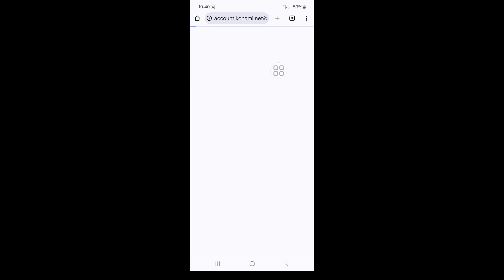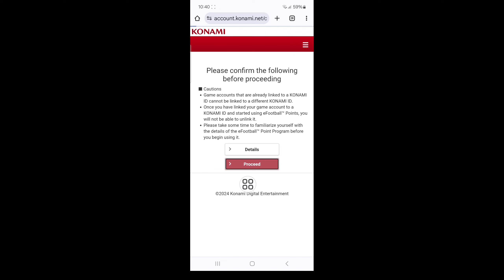How to Sign In eFootball Account Mobile 2025 | Login eFootball Account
In this video, I will show you How to Sign In eFootball Account Mobile 2025. Login eFootball Account|. It's a very easy and simple method. Watch this entire video and learn by following all the steps without skipping. This video is only for viewers of my channel. I'll Do It For You Within one Day.

How to Sign In eFootball Account Mobile 2025.